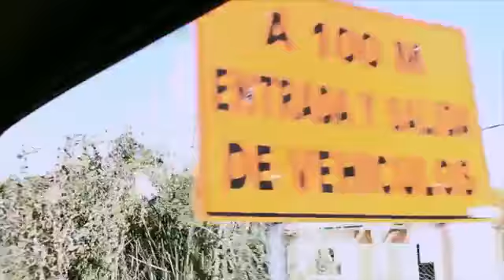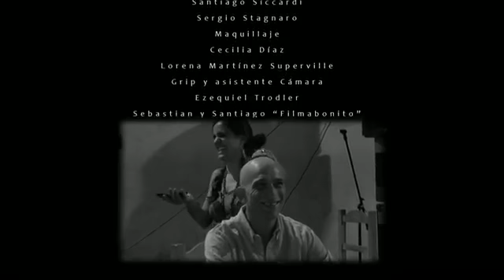Gaby del BajoTu Recompensa Nonpalidece HD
((Gaby del Bajo)) Qe lindoO temita..
Aguante el Reggae argentinoO
Aguante Nonpa.